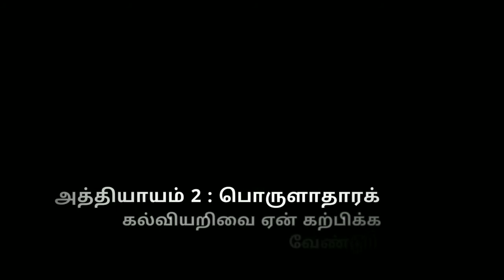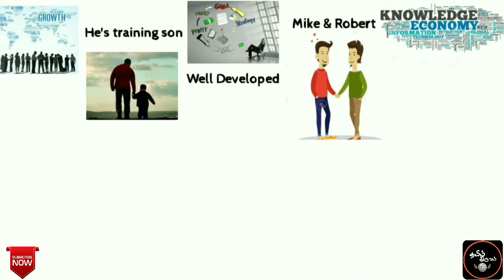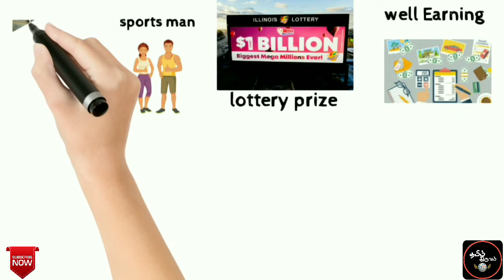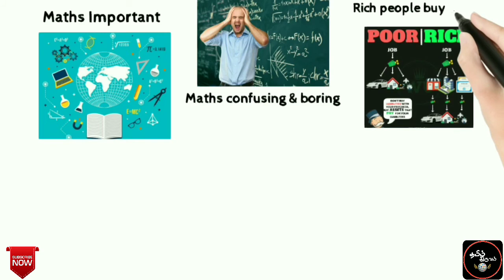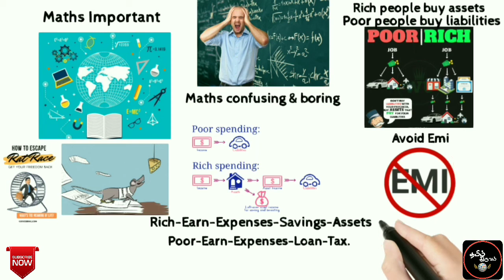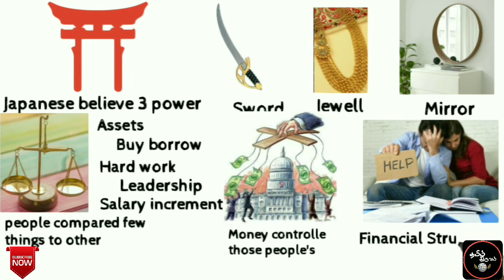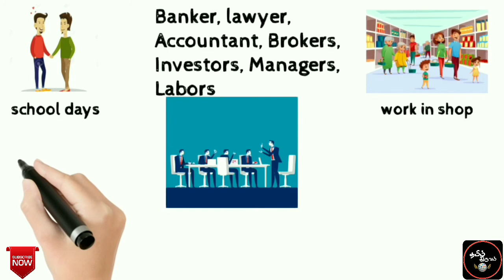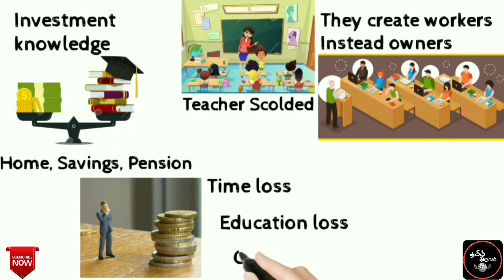Rich Dad Poor Dad In Tamil | Chapter -2 I why teach financial literacy I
About Rich Dad Poor Dad Book .

WHY TEACH
FINANCIAL LITERACY?
It’s not how much money you make.
It’s how much money you keep.

Rich people acquire
assets. The poor and
middle class acquire
liabilities that they
think are assets.

Rule #1: You must know the difference between an asset
and a liability, and buy assets

An asset puts money
in my pocket.
A liability takes money
out of my pocket

Cash flow tells the
story of how a person
handles money

A person can be highly
educated, professionally
successful, and
financially illiterate

The rich buy assets.
The poor only have expenses.
The middle class buy liabilities they think are assets.